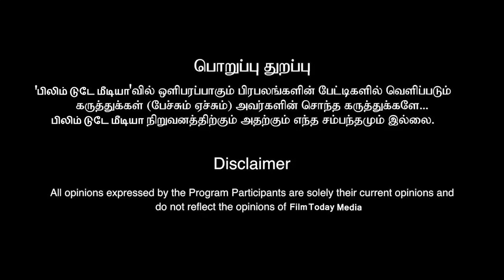விஜய்சேதுபதியின் உறவில் இருக்கும் அபி..உண்மையை உளரிய அயலி பட நடிகை